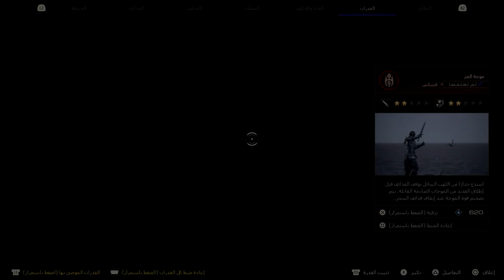تختيم فاينل فانتسي 16 || #3 المخبأ (مترجم) || Final Fantasy 16